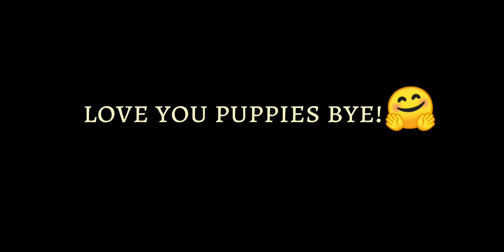Message (please read this if your a fan)